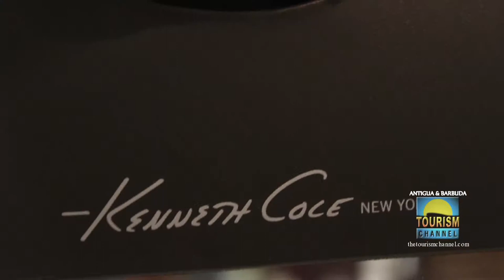The Tourism Channel - Jewelers Warehouse (HD)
Antigua and Barbuda Tourism Channel - beyond the beaches Produced by Karib Cable and done in conjunction with the Ministry of Tourism in its promotion of Antigua & Barbuda's hotels, restaurants, services, attractions and activities.